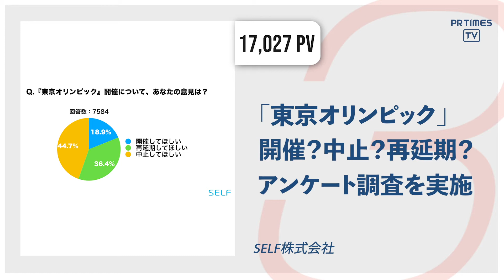【「はこね金太郎ライン」開通記念、相互利用キャンペーンを開催】他、新着トレンド4月28日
今日のプレスリリースPVトップ5はこちら！
※PR TIMES調べ・集計期間：2021年4月27日17:00 ～ 4月28日17:00

1位・「WakeAiチャリティーショッピング」第一弾商品の販売開始
18,953 PV

2位・「はこね金太郎ライン」開通記念、相互利用キャンペーンを開催
17,699 PV

3位・「東京オリンピック」開催？中止？再延期？ アンケート調査を実施
17,027 PV

4位・社会貢献型通販モールWakeAi、「母の日特集ページ」を開設
14,366 PV

5位・二人乗り電動バイク「マーベリックS1」 Makuakeにて販売開始
14,067 PV